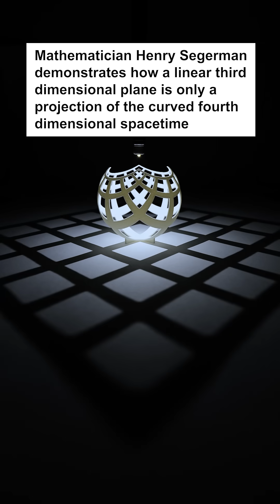This is not about spacetime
I originally took this photo illustrating stereographic projection in 2014.
Soon after, someone attached a click-bait caption to the image, and it has been bouncing around the internet ever since. Here, I explain what the image is really about.

I used a Mini Maglite AAA LED Flashlight (in "candle mode") for this video. Cellphone flashlights also work well.